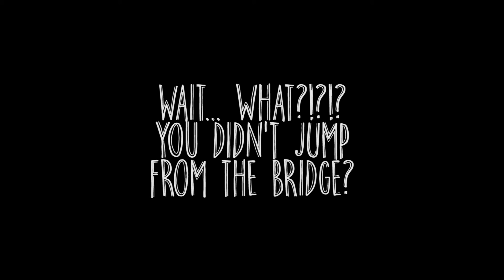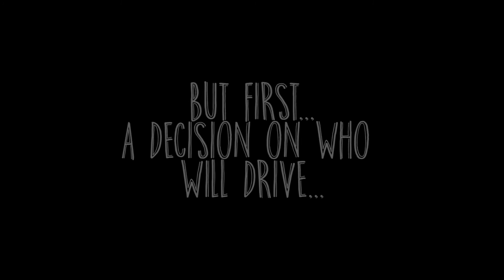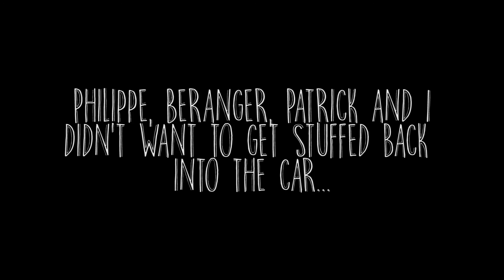Episode 3: "Oui" time w/ French Hitchhikers in Bosnia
Country 8: Bosnia

The water was a cross behind the polar ice caps and a brain freeze while eating delicious ice-cream. Pain and cold, but then after you get in awhile. Relief and a bit euphoric. The were a slight current and we were advised to go up river and swim across to the platform. Now from the other side of the river, the platform doesn’t seem too high up… until you get to the top.